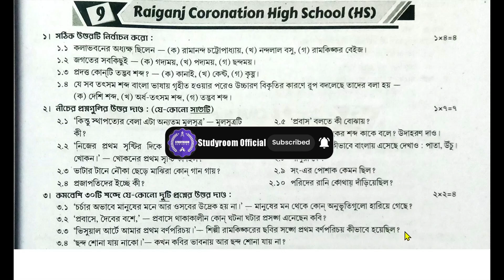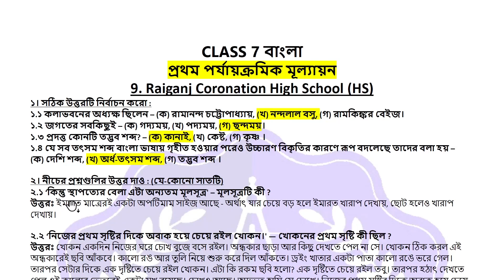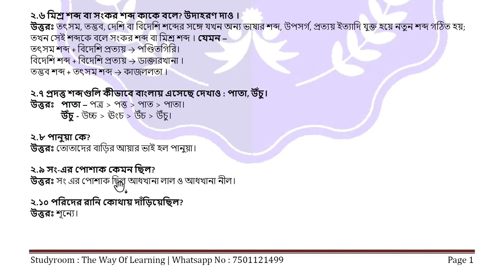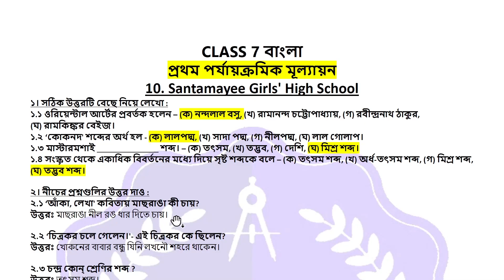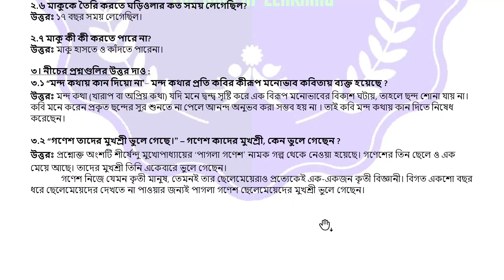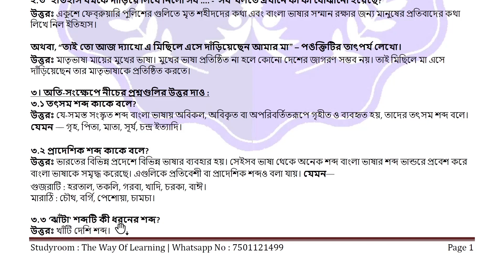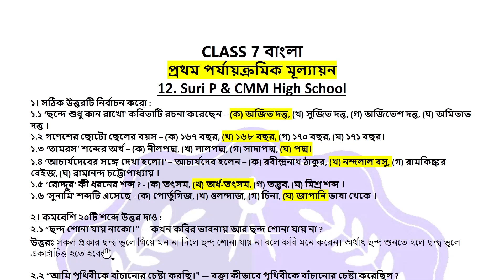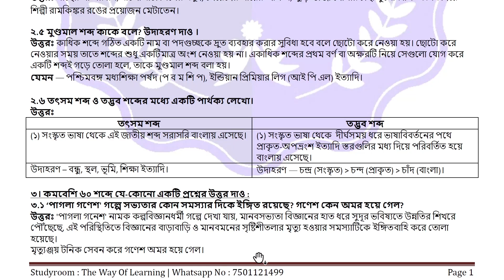class 7 bengali roy martin proshno bichitra 2024 |model9,10,11,12